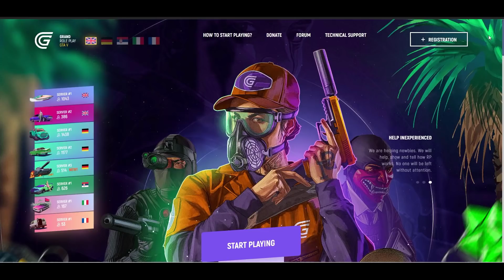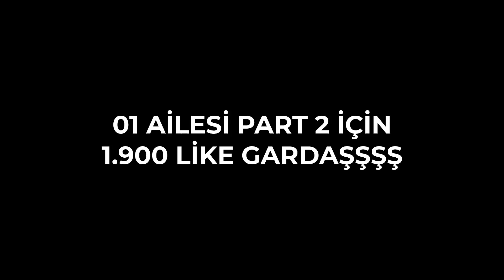/ooc aileye alım var mı abi?! | FiveM Sunucu Troll #72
-- AÇIKLAMAYI OKU --